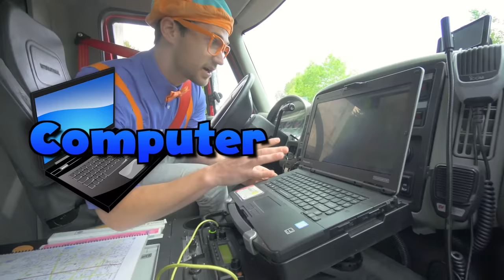Blippi Visits a Firetruck Station | Moonbug Fun Zone| Fun Videos For Kids| Blippi Learns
Welcome to Moonbug Fun Zone! On todays episode, Blippi explores the fire station and learns about fire trucks, fire fighters, fire trucks, ambulances, and more! Come learn to fight fires and play pretend with Blippi!

Moonbug Fun Zone is the home of all your favorite cartoon kids videos, songs for children and more. Join Arpo, Blippi, Mila and Morphle and the rest of our friends at Moonbug Kids for fun adventures, learning and songs.

Galugarin ang kahanga-hangang mundo kasama ang Blippi at Meekah. Napakaraming kapana-panabik na bagay na dapat tuklasin at matutunan. Pakanin ang pagkamausisa ng iyong mga anak habang natututo sila tungkol sa mga sasakyan, hayop, natural na mundo at marami pang iba. Ang Blippi at Meekah ay tumutulong sa pag-unawa ng mga bata sa mundo at hinihikayat ang pagbuo ng bokabularyo. Sumali sa mga pakikipagsapalaran habang binibisita ng Blippi at Meekah ang mga kapana-panabik na lugar tulad ng mga museo ng mga bata at zoo! Mahilig silang kumanta, sumayaw, tumugtog at mag-explore. Ang kanilang nakakahawang kuryusidad ay umaakit sa mga batang manonood sa pag-aaral ng mga pakikipagsapalaran na tumutulong sa kanila na lumago at umunlad.

Jelajahi dunia yang indah dengan Blippi dan Meekah. Ada banyak hal menarik untuk dijelajahi dan dipelajari. Puaskan rasa ingin tahu anak-anak Anda saat mereka belajar tentang kendaraan, hewan, alam, dan banyak lagi. Blippi dan Meekah membantu membantu pemahaman anak-anak tentang dunia dan mendorong perkembangan kosa kata. Bergabunglah dengan petualangan saat Blippi dan Meekah mengunjungi tempat-tempat menarik seperti museum anak-anak dan kebun binatang! Mereka suka menyanyi, menari, bermain dan menjelajah. Keingintahuan mereka yang menular melibatkan pemirsa muda dalam mempelajari petualangan yang membantu mereka tumbuh dan berkembang.

Explora el maravilloso mundo con Blippi y Meekah. Hay tantas cosas emocionantes para explorar y aprender. Alimenta la curiosidad de tus hijos mientras aprenden sobre vehículos, animales, el mundo natural y mucho más. Blippi y Meekah ayudan a los niños a comprender el mundo y fomentan el desarrollo del vocabulario. ¡Únase a las aventuras mientras Blippi y Meekah visitan lugares emocionantes como museos para niños y el zoológico! Les encanta cantar, bailar, jugar y explorar. Su curiosidad contagiosa involucra a los jóvenes espectadores en aventuras de aprendizaje que los ayudan a crecer y desarrollarse.

Entdecken Sie die wunderbare Welt mit Blippi und Meekah. Es gibt so viele spannende Dinge zu entdecken und zu lernen. Fördern Sie die Neugier Ihrer Kinder, während sie etwas über Fahrzeuge, Tiere, die Natur und vieles mehr lernen. Blippi und Meekah helfen Kindern dabei, die Welt zu verstehen, und fördern die Wortschatzentwicklung. Schließen Sie sich den Abenteuern an, wenn Blippi und Meekah aufregende Orte wie Kindermuseen und den Zoo besuchen! Sie lieben es zu singen, zu tanzen, zu spielen und zu erkunden. Ihre ansteckende Neugier verwickelt junge Zuschauer in Lernabenteuer, die ihnen helfen, zu wachsen und sich zu entwickeln.

blippee aur meeka ke saath adbhut duniya ka anveshan karen. talaashane aur seekhane ke lie bahut saaree romaanchak cheejen hain. vaahanon, jaanavaron, praakrtik duniya aur bahut kuchh ke baare mein seekhate hue apane bachchon kee jigyaasa ko shaant karen. blippee aur meeka bachchon kee duniya ko samajhane mein madad karate hain aur shabdaavalee ke vikaas ko protsaahit karate hain. blippee aur meeka bachchon ke sangrahaalay aur chidiyaaghar jaise romaanchak sthaanon kee yaatra ke roop mein romaanch mein shaamil hon! unhen gaana, daans karana, khelana aur eksaplor karana pasand hai. unakee sankraamak jigyaasa yuva darshakon ko romaanch seekhane mein sanlagn karatee hai jo unhen badhane aur vikasit karane mein madad karatee hai.